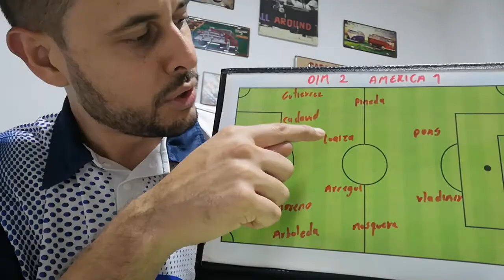DIM 2 America 1 (Copa Sudamericana ida)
El poderoso pegó primero en la Sudamericana.